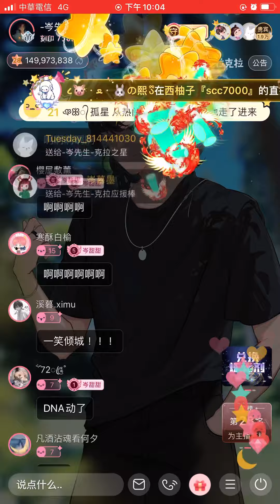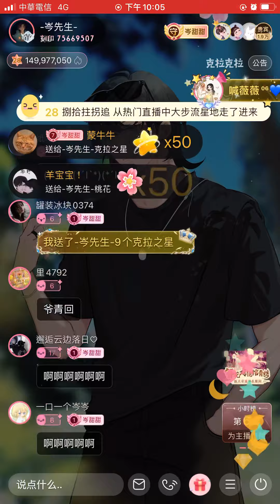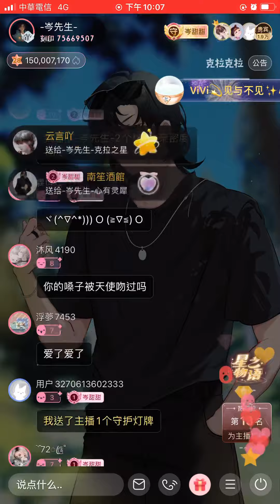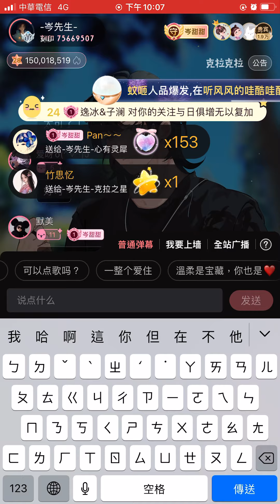岑先生-一笑傾城（啊啊啊啊啊肖奈他被唱活了/2022-026）